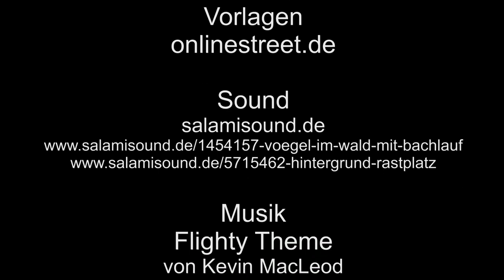Am Bahnhof Bad Tönisstein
Am Bahnhof Bad Tönisstein habe ich Stadion gemacht. Im Bahnhof hält ein Zug, mit Dampflok, über das Viadukt fährt ein Zug, mit Dampflok.